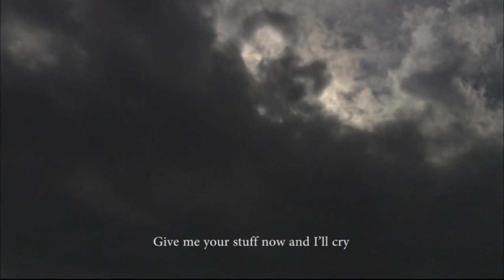Water Low feat. Alex Gayduk - Kiss Me Now Kill Me Now